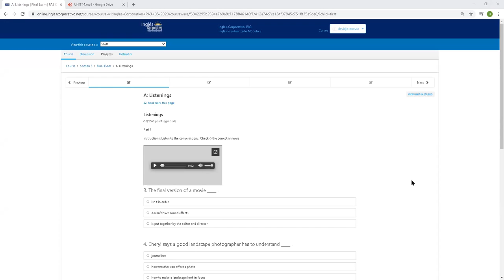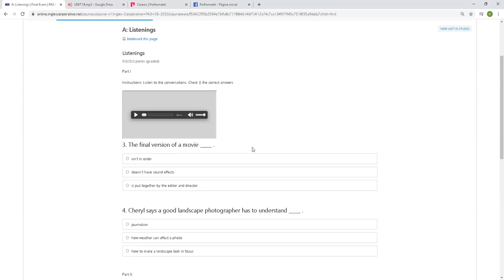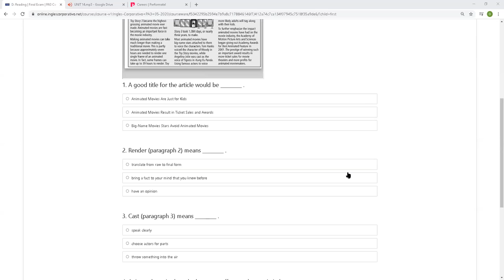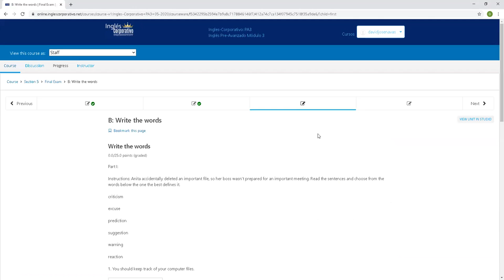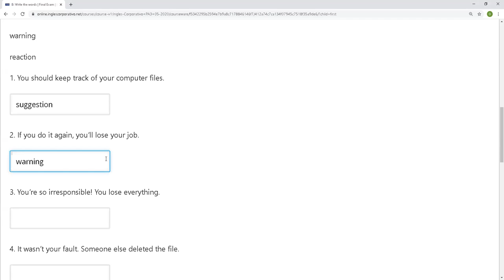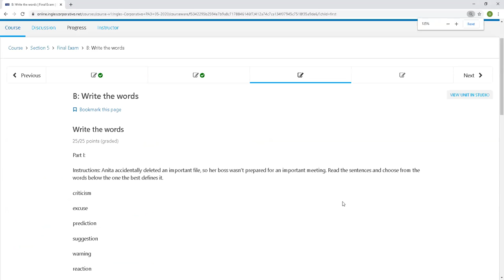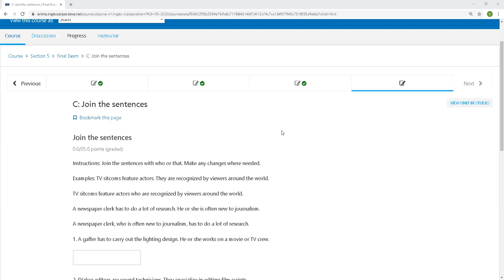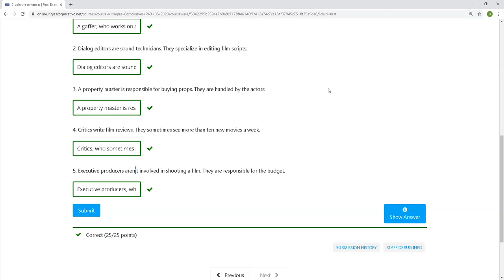Ingles Corporativo-Jun 26th